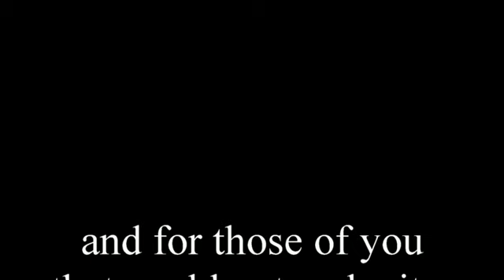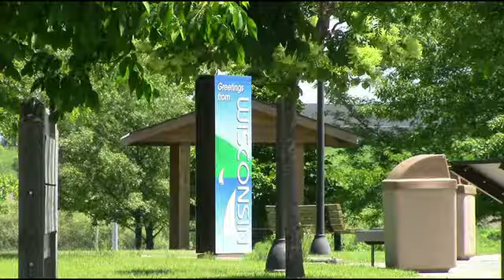Wisconsin Camping Trip Monday and Tuesday